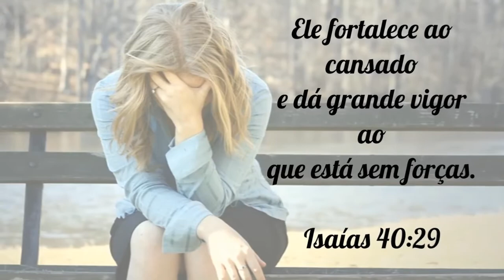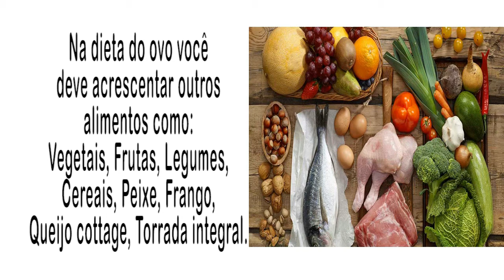OVO EMAGRECE? MITO OU VERDADE? PARECE INACREDITÁVEL - VEDA #4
↓ ↓ ↓ TODAS AS INFORMAÇÕES E CONTATO↓ ↓ ↓ CLIQUE EM MOSTRAR MAIS:

Oi pessoal, hoje vim falar sobre o 2 alimento mais completo do mundo depois do leite materno, o Ovo nesse video: OVO EMAGRECE MITO OU VERDADE PARECE INACREDITÁVEL,  eu tiro muitas duvidas e esta cheio de dicas e informações muito legais, espero que gostem.

★★★ VIDEO VEDA - AGOSTO 2017 ★★★

❤ SNAPCHAT: @buonovivere - Aldenildes Silva

★ Assista  Também ★